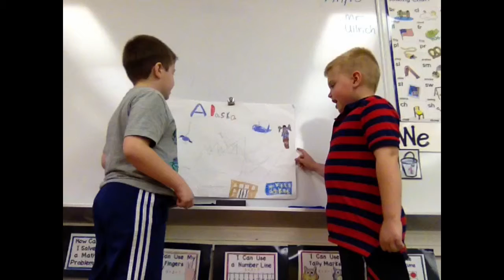Luka and Riad teach the class about Alaska.